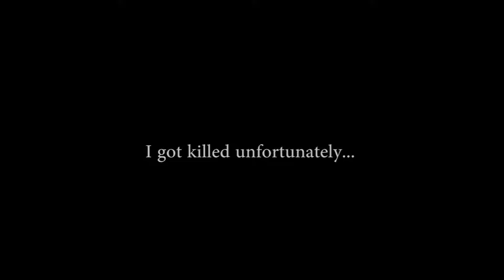ArmA 2: 4th Dragoons | Feruz Abad Assault | Intel® Core™ i5-2500K